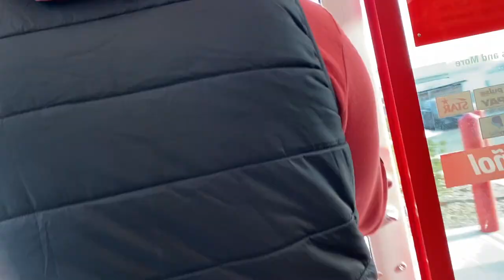Best Chrome Polish Behind The Scenes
John had something stuck on his chrome exhaust - so we went out to find the best chrome polish to fix the problem. A different angle , behind the scenes of CycleFanatix review and test of chrome polishes for his 2020 Road Glide special.
Take a look at our venture and hunt for the best product.

Bike set-up
The lights I changed on the Harley Electra Glide :
- The smoked tail light was bought on Revzilla - search :"Drag Specialties Laydown Taillight Lens For Harley
Item: P404017"

Gear I wear:
My video gear:
360 shots - I use - Insta360 one R